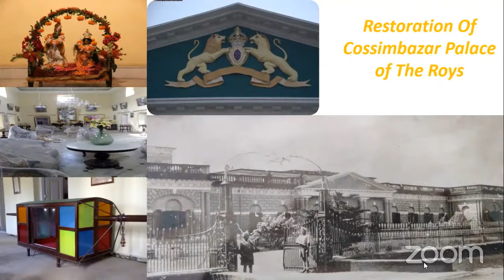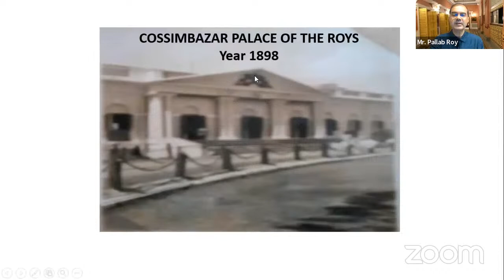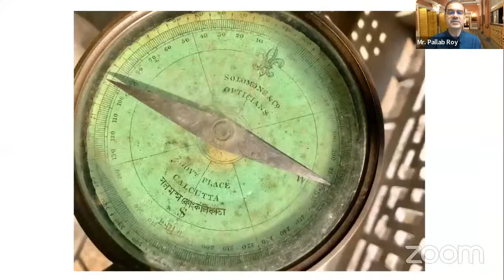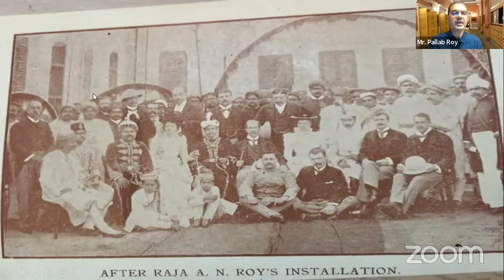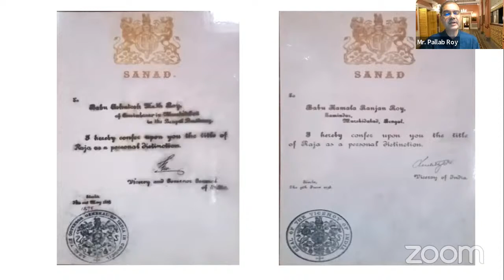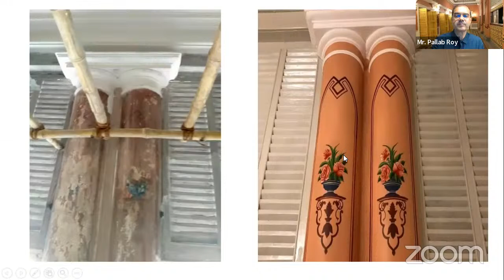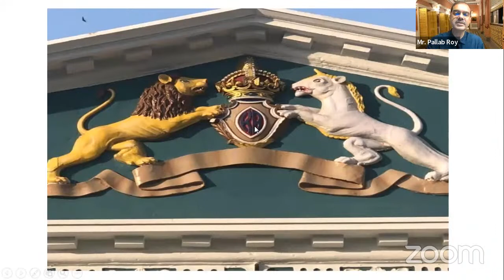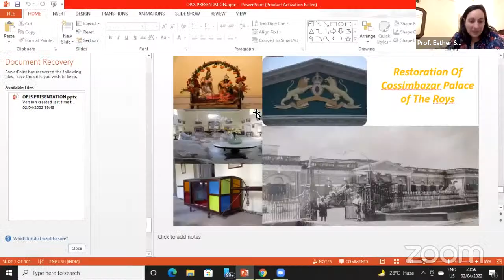Resilience Lecture Series: Historic Houses of India and their Custodians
This lecture on Cossimbazar Palace presented by the owner Mr. Pallab Roy is part of the lecture series "Resilience: Historic Houses of India and their Custodians" hosted by the Centre for Historic Houses of India, OP Jindal Global University.
Moderator: Dr. Esther Schmidt (Oxon) Associate Professor, Director, Centre for Historic Houses. To find out more about the Centre